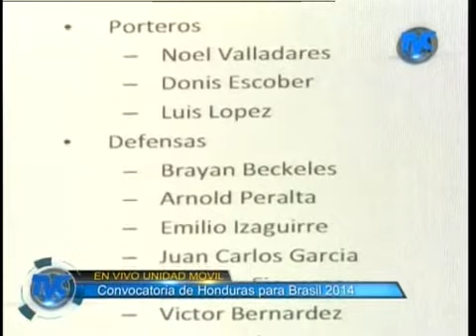TVC - Los 23 catrachos convocados al Mundial de Brasil 2014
Televicentro TVC tvcplay TelevicnetroHN Lista de los 23 jugadores hondureños que vivirán el sueño mundialista de Brasil 2014